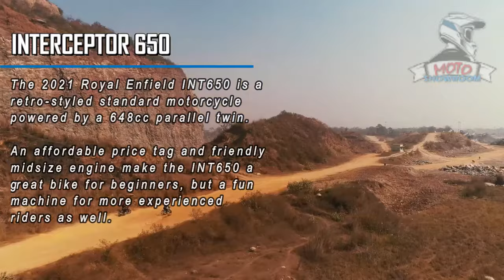ROYAL ENFIELD INTERCEPTOR 650 : Affordable Midsize Standard Bike with Retro Appeal | INT650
✌ The 2021 Royal Enfield INT650 is a retro-styled standard motorcycle powered by a 648cc parallel twin. An inexpensive price tag and welcoming midsize engine make the INT650 a great bike for novices, but a cool machine for more skilled riders as well.

IMPORTANT:
This video is purely a fan-made and were put together for everyone to enjoy the music, if you (owners) want to remove this video, please CONTACT US DIRECTLY before doing anything. We will respectfully remove it.